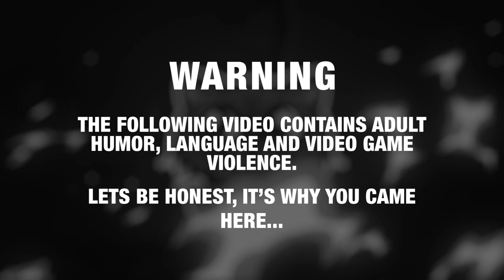GTA 5 Roleplay - ARP - #872 - Julie's High Seas Highway Heist.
Captain Julie Kidnaps a Port Officer at sea! and forces the cops to name a Highway after her to get her back!